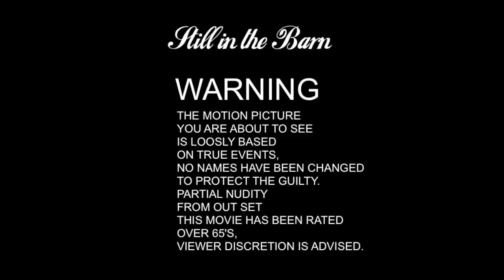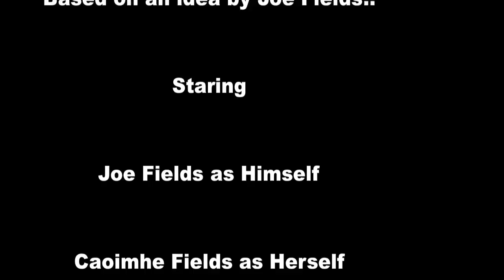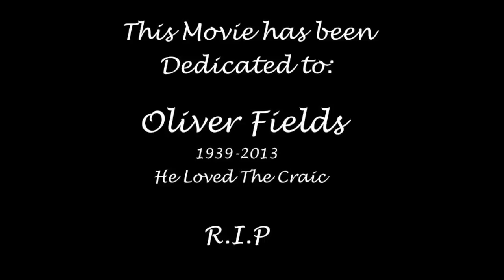The Still In The Barn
A short film, originally made for the Fields family Gathering in Emyvale, Monaghan, Ireland.  Now presented to discerning viewers everywhere - to you we present a glimpse of old time Ireland.